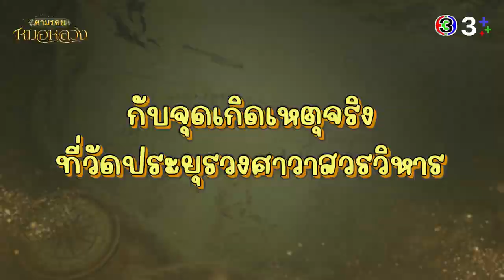"มาสุ" พาทัวร์ "วัดรั้วเหล็ก" ของจริง! ใน "ตามรอยละคร หมอหลวง" EP. 1 | 3Plus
"มาสุ" หรือ "หมอทองแท้" พาทัวร์วัดรั้วเหล็ก หนึ่งในฉากสำคัญของ "หมอหลวง" จะสนุกสนานแค่ไหน ตามไปดูแบบเต็มๆ ได้ที่